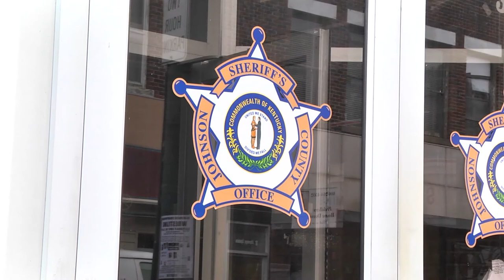The Scene of the Crime: Cold Case Review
Today on The Scene of the Crime, we look back at three cases we've featured earlier this year: the hit-and-run case of Larry Hinkle in Teaberry, Floyd County, the double homicide of Joel and Herbert Witten in Johnson County, and the missing person case of Crystal Branham Hall in Pike County. Polly Hopkins has the story.